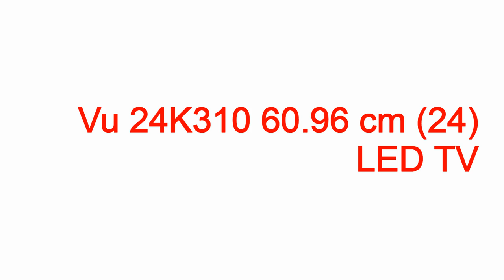vu led tv offer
vu led tv offer vu led tv offer,vu led tv offers